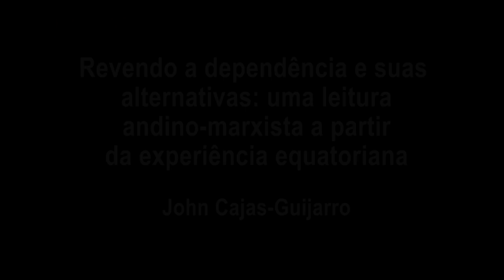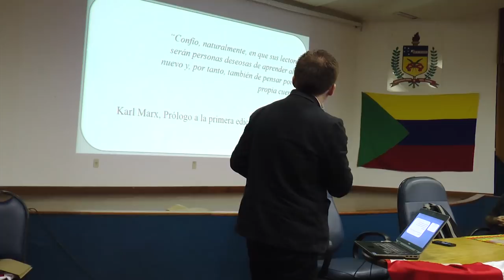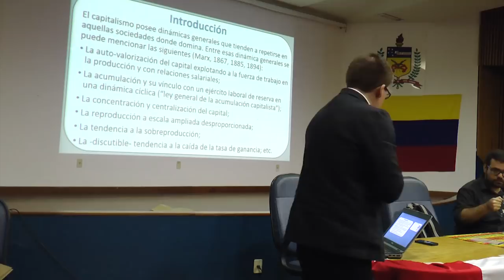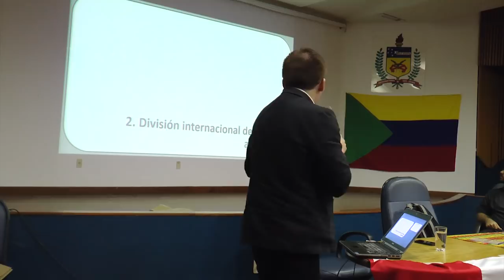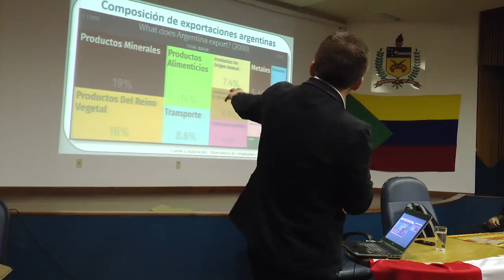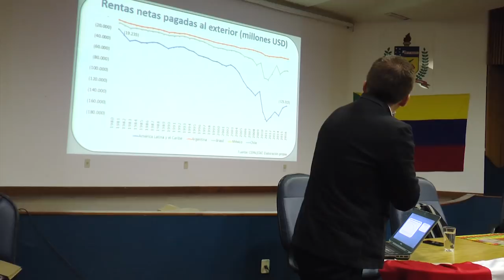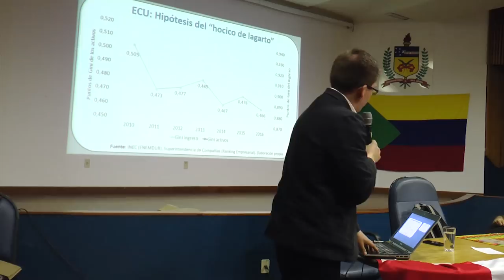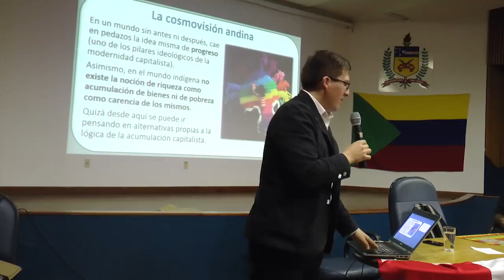A dependência e suas alternativas: leitura andino-marxista da experiência equatoriana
Conferência de John Cajas-Guijarro (Equador) nas Jornadas Bolivarianas - 14ª Edição. Em 07 de maio de 2018.

Imagens: Ana Sophia Sovernigo - Edição: Elaine Tavares